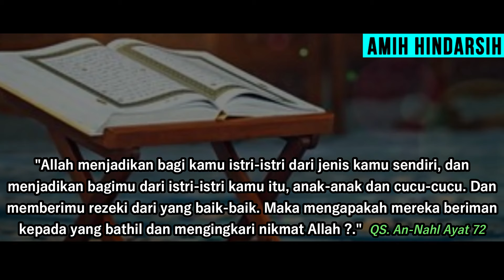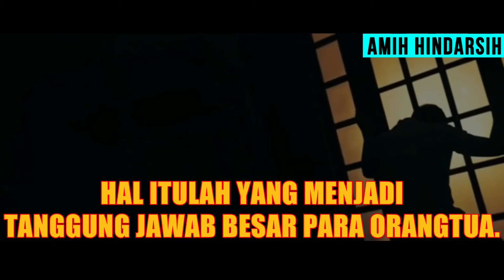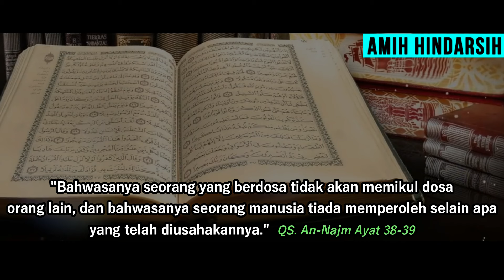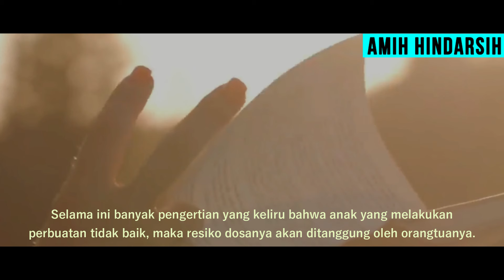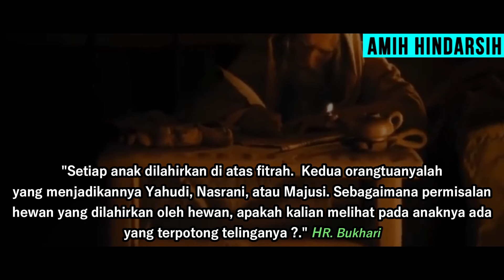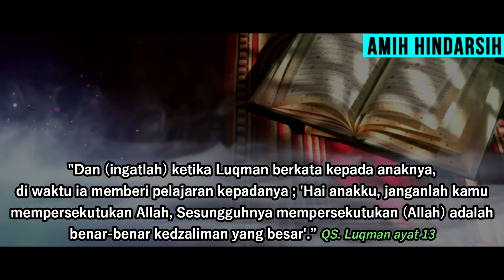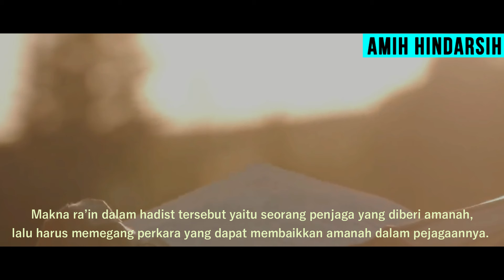TERNYATA DOSA ANAK TIDAK di TANGGUNG ORANGTUA